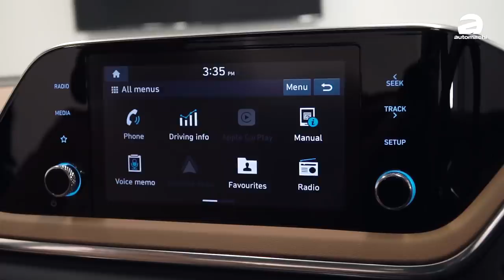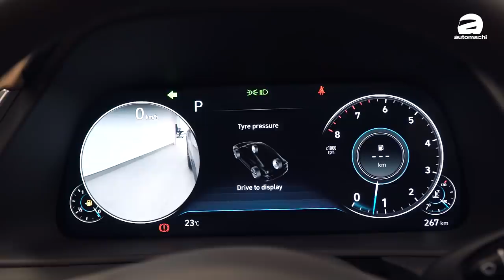2020 Hyundai Sonata ，这辆新车设计很前卫！（新车介绍）｜automachi.com 马来西亚试车频道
Sonata DN8 采用了和 Sonata YF 一样的流线设计，原厂将这个设计称为 Sensuous Sportiness ，我们可以看到从车辆的引擎盖，车侧以及车尾原厂都采用了大量的线条来勾勒出新一代 Sonata 的轮廓，而这一次有一个特别之处就是原厂将日间行车灯的设计一直延伸到引擎盖上面，不过在日间行车灯没有点亮的情况下这个灯组看起来就像镀铬饰条，一体性相当不错，另外车辆的尾部也采用了时下流行的连贯尾灯设计，并且在上面设置了很多“小鲨鱼鳍”来营造更好的灯组表现。

在内装方面，2020 Sonata 的内装质感更上一层楼，同时也采用了双色的内装配色，营造出更有层次感的视觉效果。另外，2020 Sonata 也备有全新设计的四幅式多功能方向盘，12.3寸全液晶仪表，8寸可支援 Apple CarPlay 以及 Android Auto 的手机互联功能，HUD 抬头显示器等配备，都让 Sonata 更加奢华于高贵！

而在动力配置部分，我国的 Sonata 是只有单一引擎可选，那就是全新的 2.5L Smartstream 自然进气引擎，这具引擎在 Sonata 上备有180PS 的最大马力以及232Nm 的峰值扭力，并匹配6速的自排变速箱，这样的动力数据并不逊色，你们觉得呢？

最后，全新 2020 Hyundai Sonata 正式在我国发布，新车售价为 RM206,888，但目前原厂有做早鸟促销，首50辆新车只需 RM189,888 就可入手！你们对这辆新车有什么看法呢？